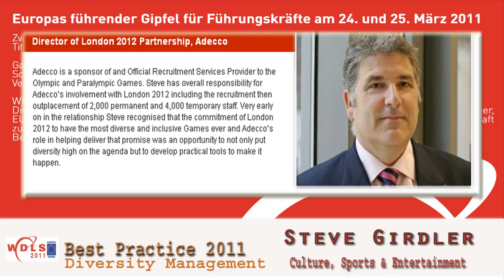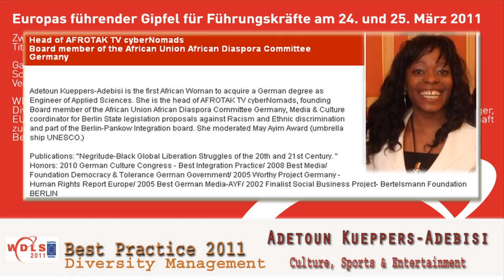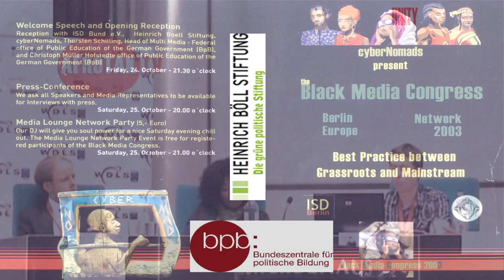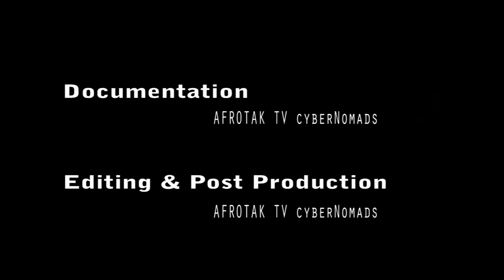Adetoun Küppers-Adebisi World Diversity Leadership Award Vienna AFROTAK TV cyberNomads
Adetoun Küppers-Adebisi World Diversity Leadership Best Practice Award Vienna AFROTAK TV cyberNomads

Diversity Management Deutschland AFROTAK TV als Best Practice beim WORLD DIVERSITY LEADERSHIP SUMMIT Österreich Afrikanische Diaspora Germany Austria Integration Afrika Deutschland Medien Kultur Bildungs Archiv Afrikanische Diaspora Deutschland